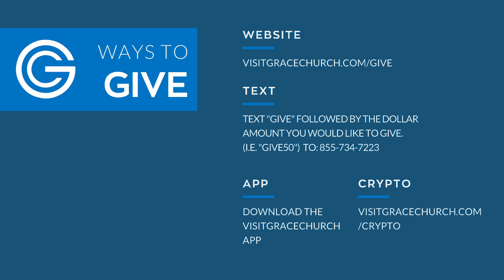Jesus Free Us From Slavery - Galatians 3:26-4:7 - Grace Church Sermon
Are you a child of God, living in freedom, or are you still battling against the chains that so easily entangle us? Today, Pastor Chris Fetters shares about the freedom that is found through the true message of Jesus as we study the book of Galatians.

This series is part of our journey of going through the Bible together in 2023.